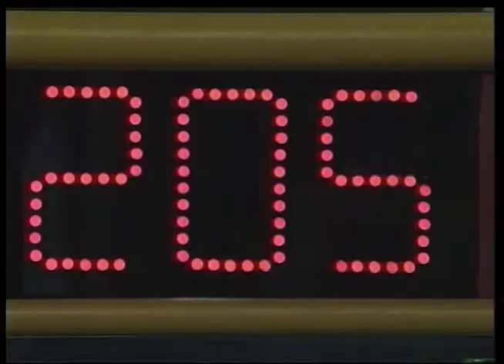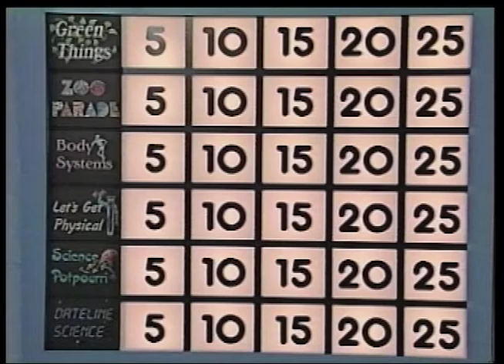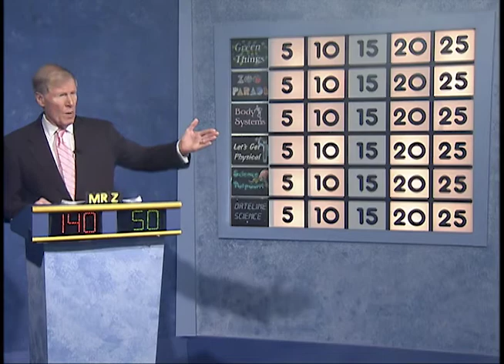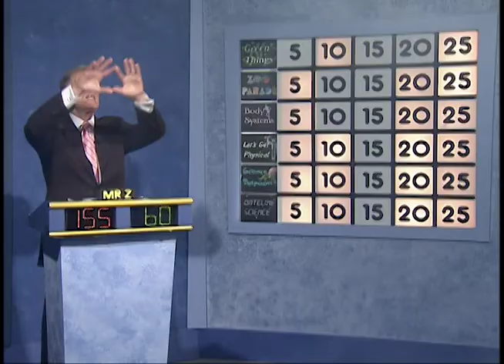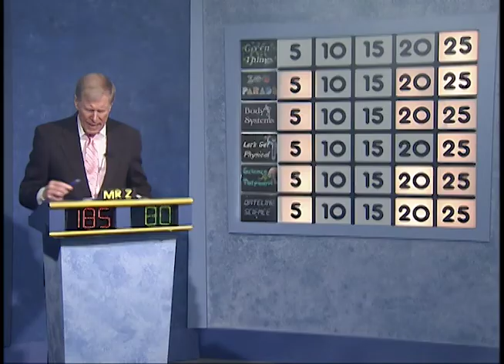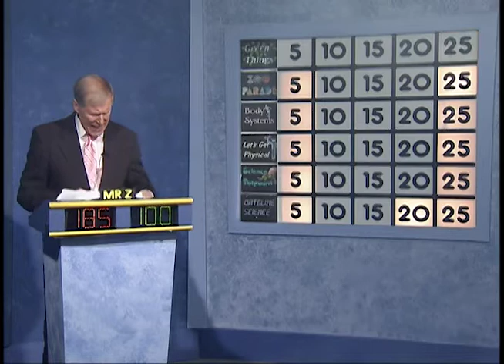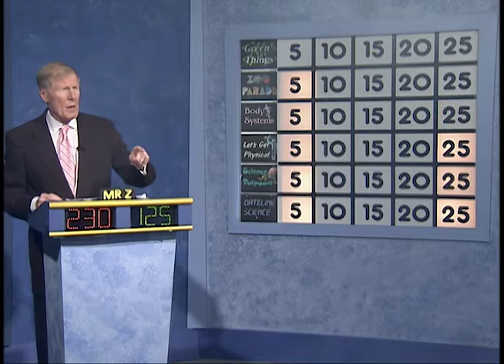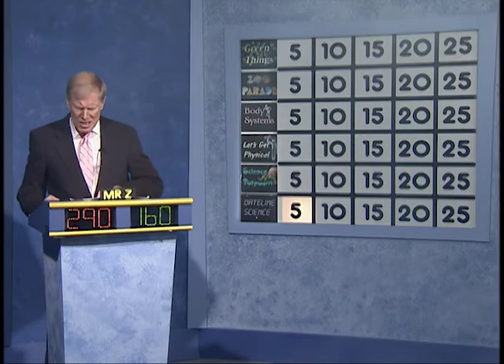Science Bowl 2019-2020: Scotchtown Hills vs Woodmore